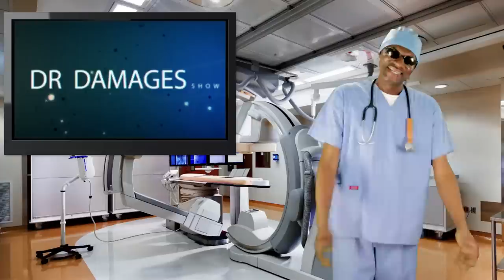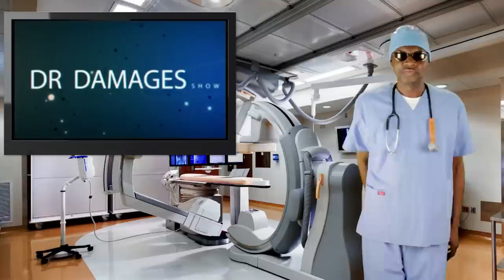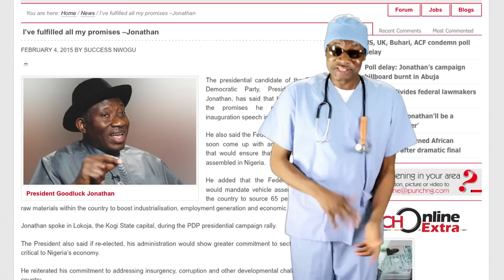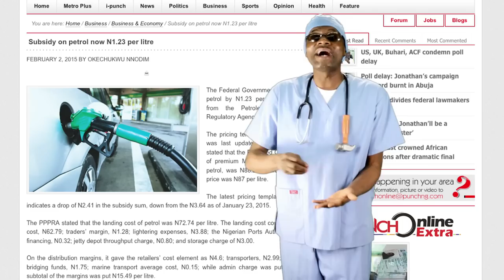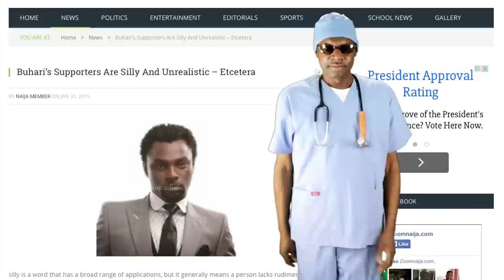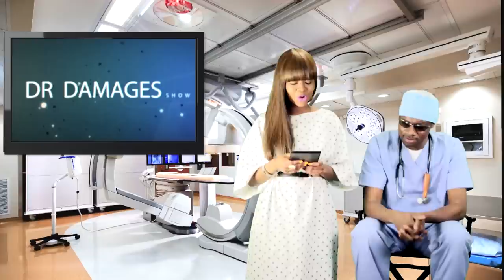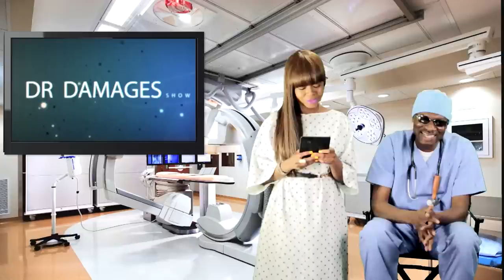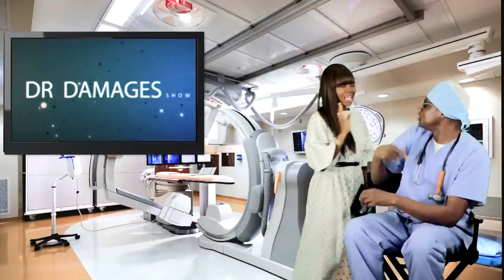Dr. Damages Ep. 171: Jesus Endorses Goodluck Jonathan For President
Though the 2015 election has been rescheduled, the endorsements are still pouring in. Wole Soyinka, the Economist magazine, Olusegun Obasanjo etc. But the endorsement that beats the rest was Jesus' endorsement of President Jonathan right on NTA. Dr. Damages tells you how the geniuses at PDP travelled to heaven and pulled it off and what options are now left for the opposition APC to up their game.

The long awaited Audit report of the missing $20 bn was handed over to President Jonathan.  Ngoo Baby was not at the event. Dr. Damages' crackreporters explain why. They also show you the reaction of Mrs. Ngozi Okonjo-Iweala and Diezani Alison Madueke to the contents of the report.

In one of the unforgettable highlights of the campaign, Mrs. Patience Jonathan eloquently explains the difference between PDP and APC.  Dr. Damages shows you a performance she put up that got Grammy Award people regretting that they didn't let her sing with Beyonce at the 2015 Grammy.

While other pastors are busy denying that politicians are not giving them money, Rev. Father Mbaka asks those who gave him money to send their account number so that he would wire the money back to them. Verily, verily, Dr. Damages says, the Kingdom of God belongs to the pastors who do not lie.

The good doctor answers your emails and also gives you newspeaper headlines for the week.